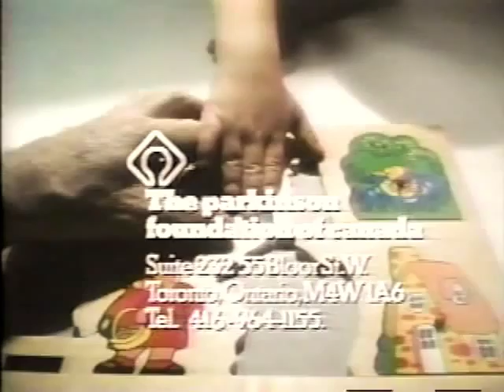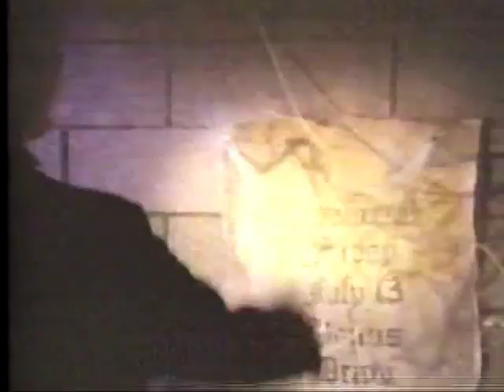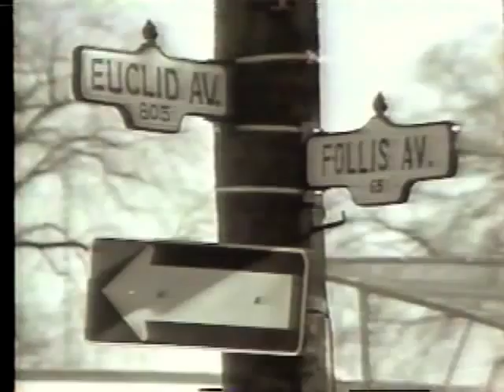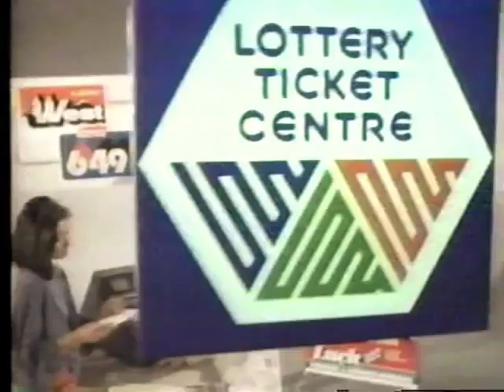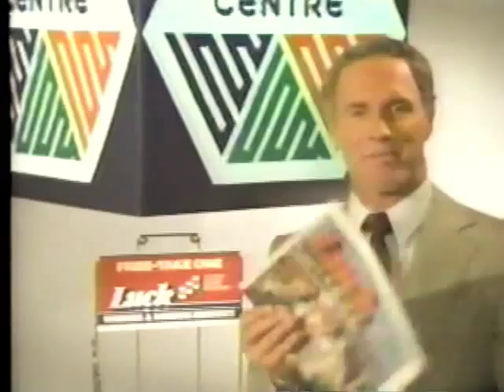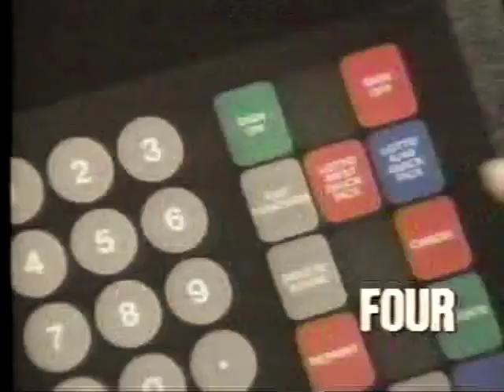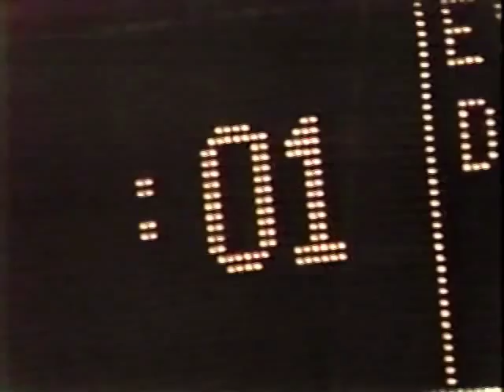1984-09-15 British Columbia Lions at Montreal Alouettes